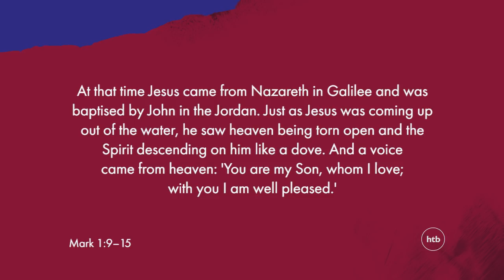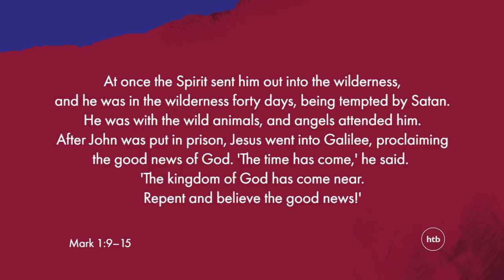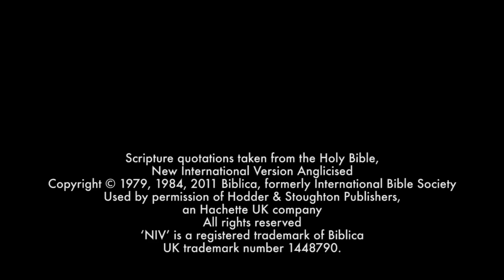How To Live A Life Of True Purpose | Martyn Layzell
'God’s manifesto is love and every one of us is included in it. It impacts how you see everything and it impacts how you see yourself.’

Martyn Layzell kicks off our preaching series ‘The Jesus' Manifesto: Good News for the City’, sharing from Isaiah and the book of Mark, about God’s anointing for us to be carriers of hope and bringers of good news.